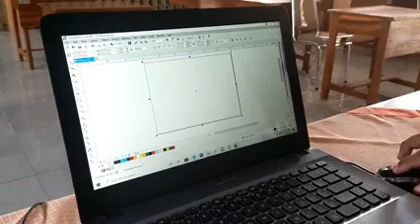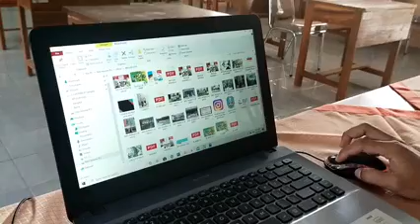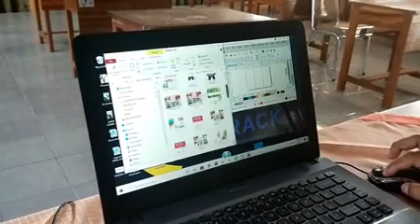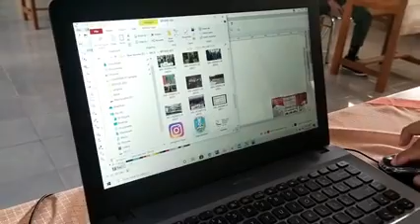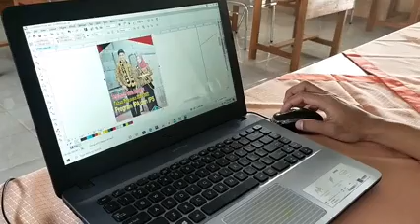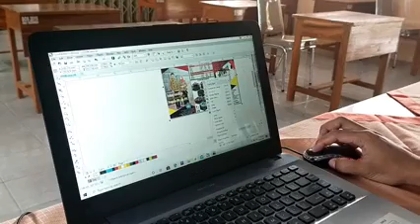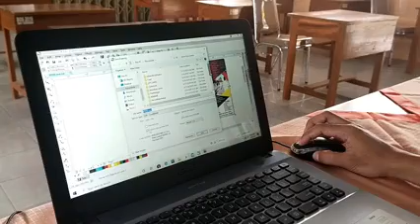TUTORIAL MEBUAT BANER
AYO BELAJAR MEMBUAT BANER